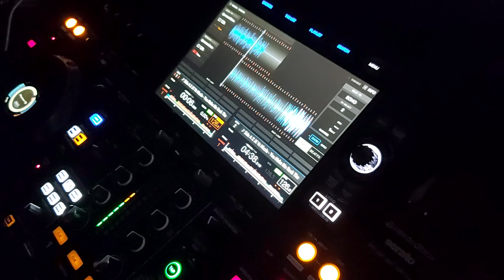JK Vs NicOLE YoU MaKE ME RocK THE HouSE